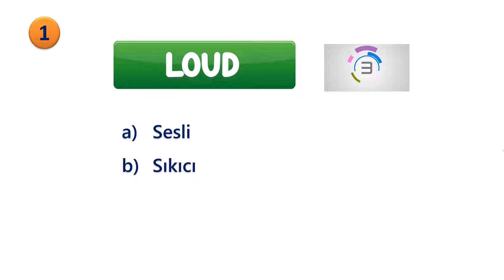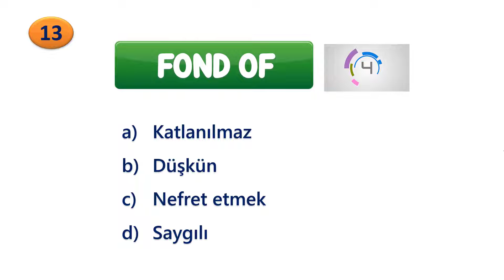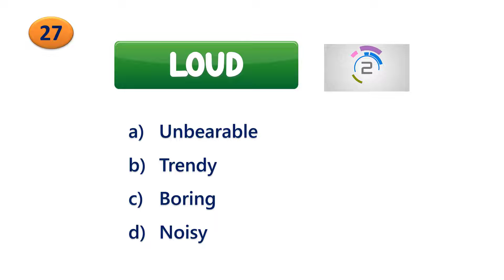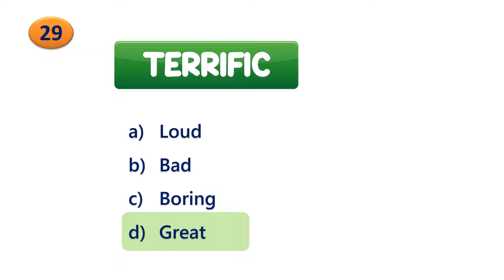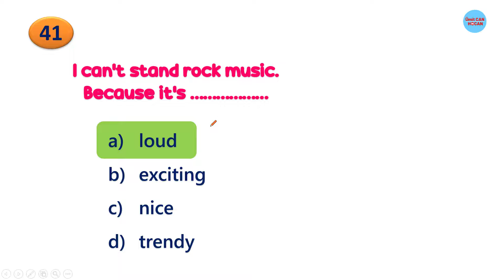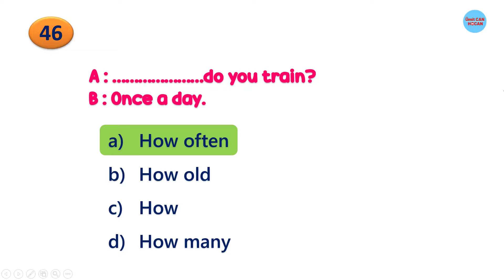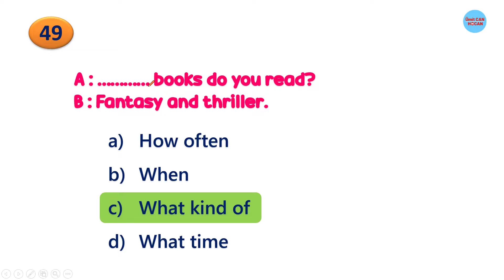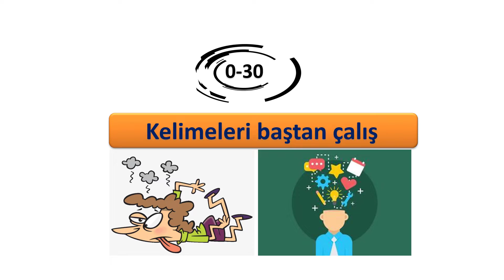8. Sınıf İngilizce 2. Ünite Kelime Quizi | Teen Life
8. Sınıf İngilizce 2. Ünite Kelime Quizi ile 2. ünitenin en önemli kelime ve ifadelerini ne kadar öğrendiğimizi ölçüyoruz. 50 soruluk kolaydan zora test ve açık uçlu sorular.
8. Sınıf İngilizce 2. Ünite kelime testi
8. Sınıf İngilizce 2. Ünite kelime sınavı
8. Sınıf ingilizce 2. ünite test
8.sınıf ingilizce 2. ünite soru çözümü